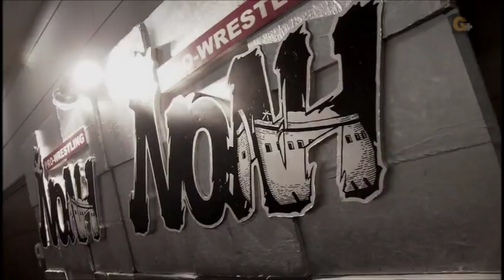NOAH - Naomichi Marufuji, Ishimori, Sugiura & Yone vs Takayama, Kanemaru, Taniguchi & Hirayanagi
Pro Wrestling NOAH eight man tag team match - 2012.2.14

丸藤正道&石森太二&杉浦貴&モハメド・ヨネVS高山善廣&金丸義信&マイバッハ谷口&平柳玄藩 - 2012年2月14日